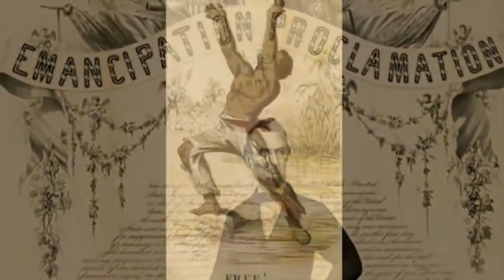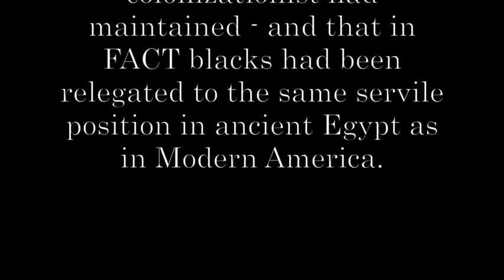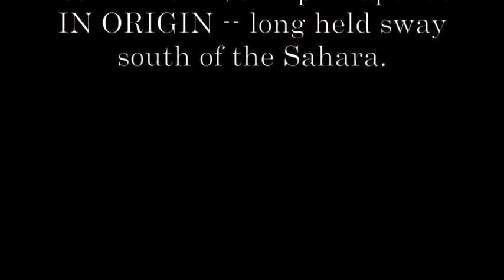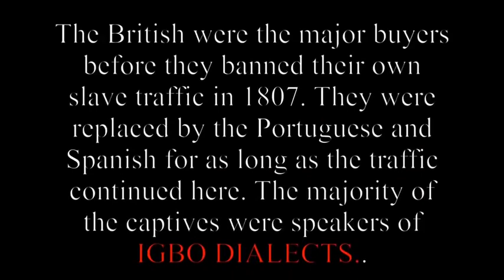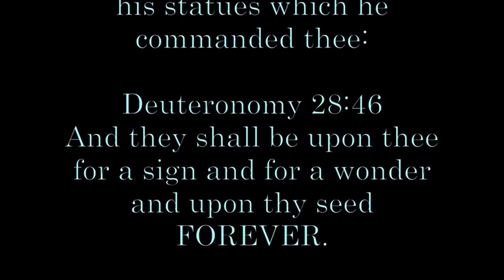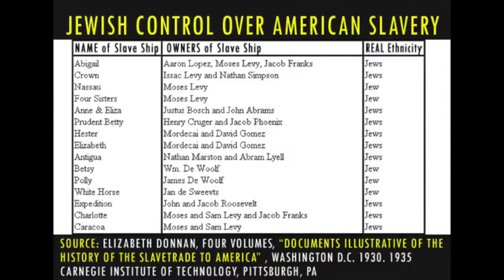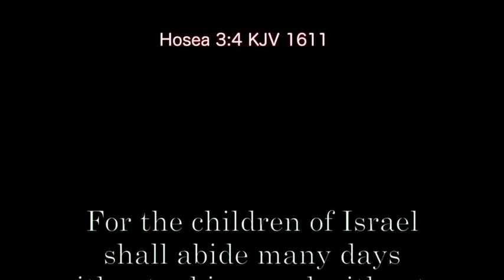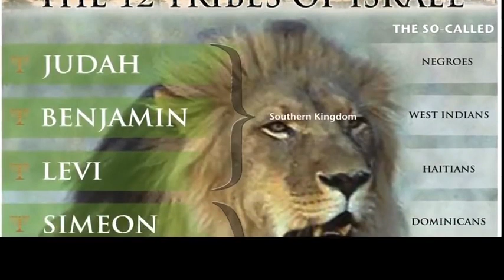THE SPECIAL IDENTITY OF BLACKS IN THE BIBLE